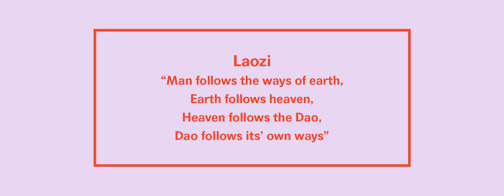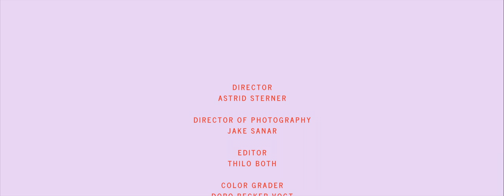Silk, sisterhood, and skateboards. How one ethically made robe can be styled by anyone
Ziran creates organic, microbial, luxurious silk robes using ancient Chinese techniques. Not only are their clothes gorgeous, but they look amazing on EVERYONE. Check out how some our favroite New York women styled one item of clothing